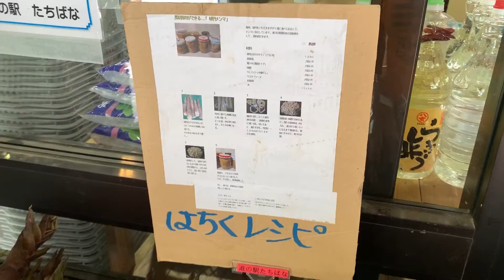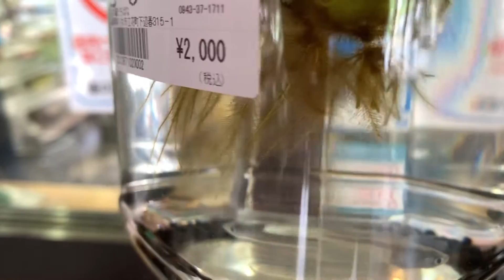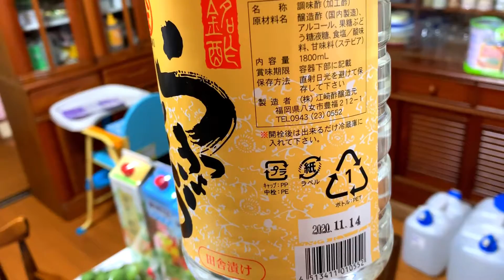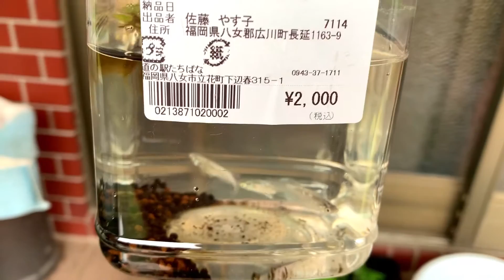動画で家庭菜園『道の駅たちばな…初夏！新鮮野菜、苗、メダカを一気買い(*'▽')』2019.5.20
初夏！道の駅も色々な野菜や苗が並ぶようになり賑やかになってきしました。新鮮野菜、夏苗、ついでに珍しいメダカも購入…
全般、母との雑談多めですが生ぬるくご視聴ください(*'▽')